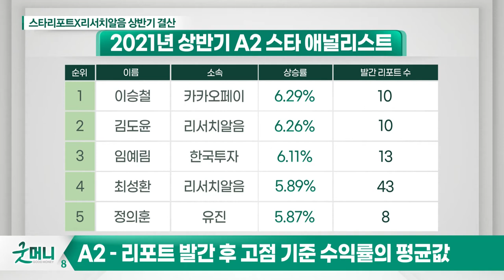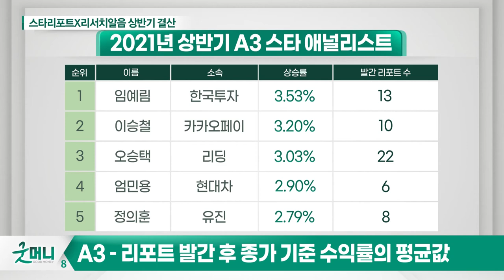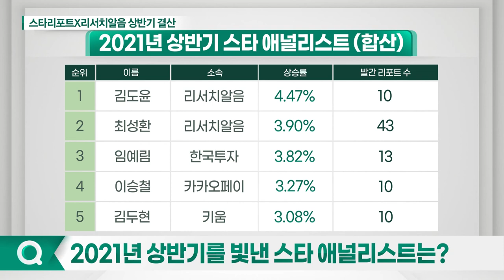[YouTube ONLY] 2021년 상반기 스타 애널리스트 결산 (20210721)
[굿머니 8] 스타리포트x리서치알음 2021년 상반기 결산
# 빅데이터로 알아본 증권사 리포트의 주가 영향력... 2021년 상반기를 빛낸 스타 애널리스트는?